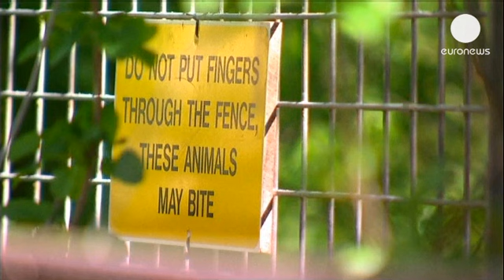Kaplanın saldırdığı kadın yaşamını yitirdi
İngiltere'nin Cumbria bölgesindeki bir hayvanat bahçesinde görevli Sarah McClay adlı kadın, kafesine girdiği kaplanın saldırması sonucu hayatını kaybetti.

Parkın sahibi David Gill, 24 yaşındaki kadının sebepsiz bir şekilde kafese girerek güvenlik prosedürünü ihmal ettiğini belirtti.

Yetkililer kaza ile ilgili soruşturma başlattı.